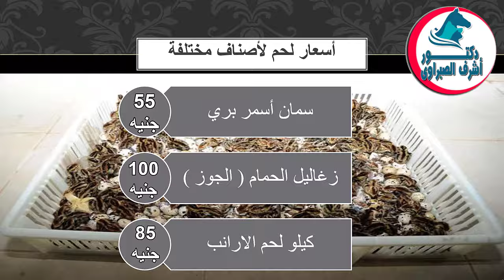أسعار بورصة الدواجن والكتاكيت والبط والسمان | وأسعار بيض المائدة والعلف اليوم الثلاثاء 30 / 4 / 2024